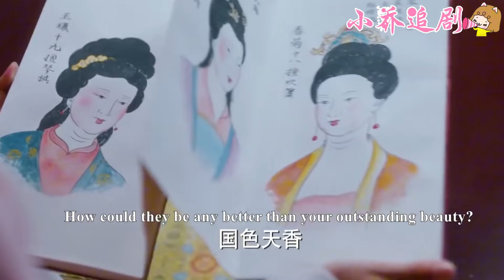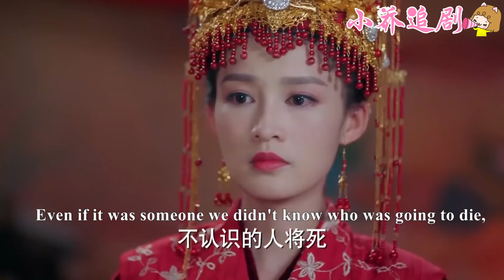灰姑娘强迫自己嫁給世子，裝作已經忘記殿下，新婚之夜這個動作卻出賣了她！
歡迎觀看👀小喬追劇

❥💖【延禧宮里的妃子們】The concubines in Yanxi Palace
  💕該視頻片段來源於電視劇  LDX